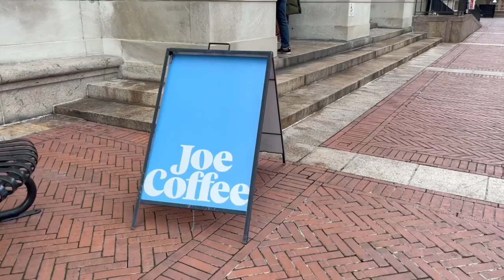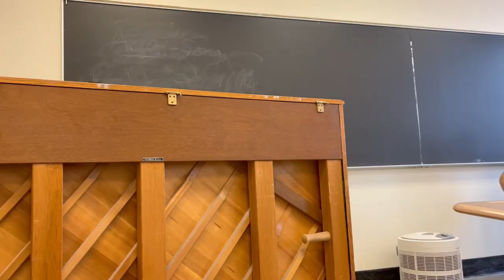COLLEGE VLOG | spring semester as a columbia university student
starting off the spring semester vlogs with the last day of january!

-maddy ♥

MUSIC CREDITS

Youtuber: Chillpeach

YouTuber: Takahiro Nakata aka Tokyo Music Walker

CODE:
MBi&x%